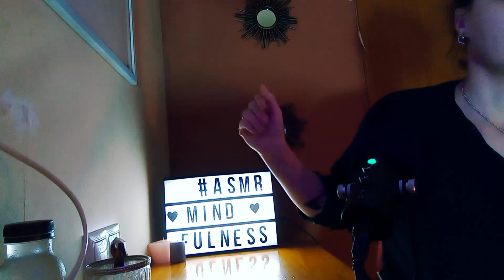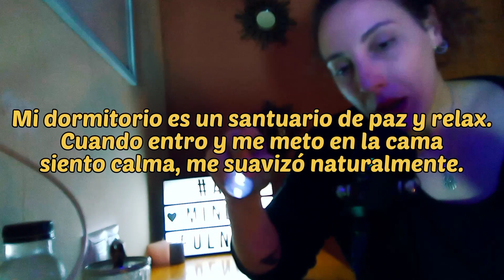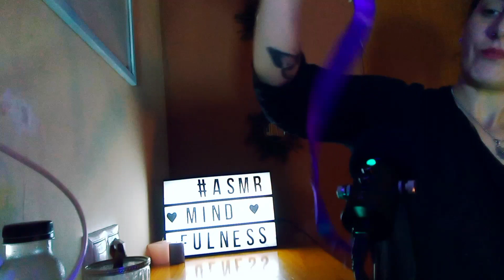ASMR |✨meditación de DORMIR Te ayudo a calmar tu mente y DESCANSAR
🥰 BIENVENID@ A ASMR MINDFULNESS
💤 Relájate y disfruta de un buen sueño con esta meditación de buenas noches SANADORA

⭐ Escribe tu comentario, ⌨️ dime que sonido u objeto te gusta más, tu frase personal... lo marcare con un  ❤️ cuando lo lea.

¡Gracias por tu visita y tu confianza!. Un fuerte abrazo 💋